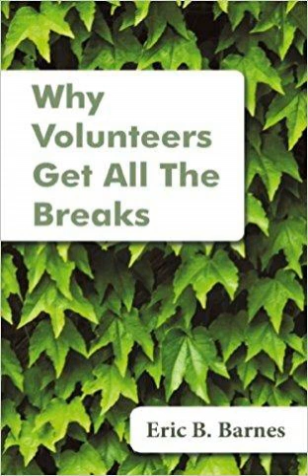Prologue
This episode/chapter is about my motivations for podcasting/writing this book...namely to encourage the unemployed to include volunteering in their job-search repertoire.

Why not pick up a copy of the entire book?